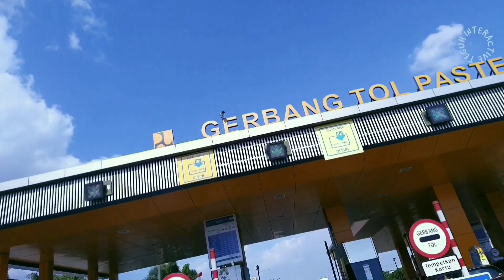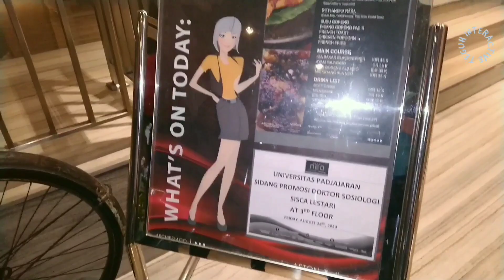Weekend in Bandung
Jelong-jelong ke Bandung mengunjungi Sahra temanku. Doski sekarang gawe di Restoran yang berlokasi di kawasan Kota Bandung.  Ikuti kisah perjalanan saya dan teman-teman ber akhir pekan di Bandung. Cekidot gaes..